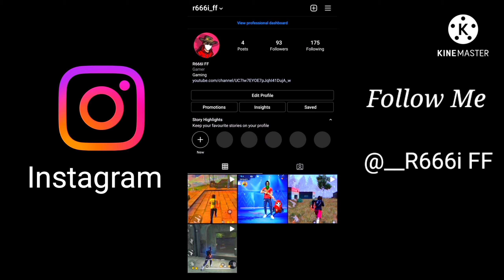SPIKE FF 🎯❤️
1.Garena Free Fire India Live
2.Garena Free Fire Indonesia Live
3.Garena Free Fire Brazil Live
4.Garena Free Fire Thailand Live
5.Garena Free Fire Singapore Live